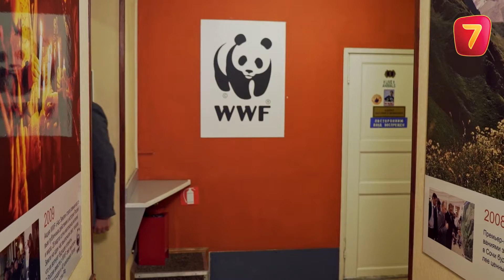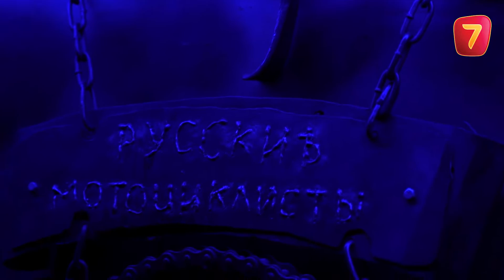"Наши люди" 8 выпуск (Москва)